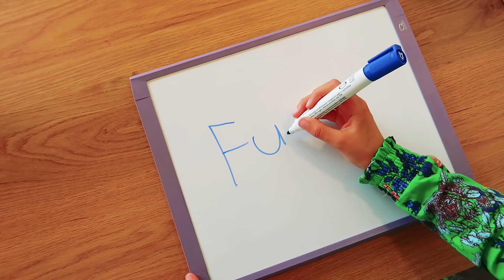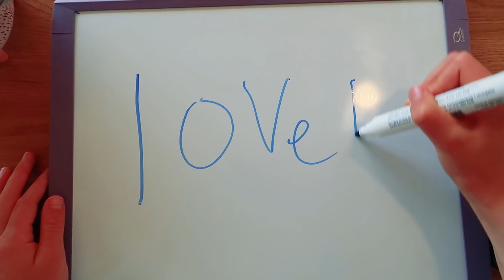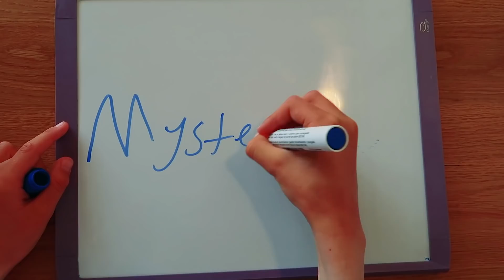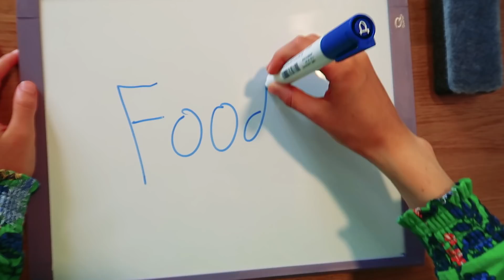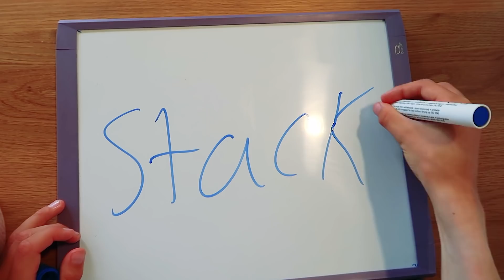WE READ EACH OTHERS' MINDS Challenge 2 By The Norris Nuts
WATCH ANOTHER VIDEO TO HELP OUR CHANNEL - In or Out Slime I'll Buy whatever you Act I'LL BUY WHATEVER YOU CAN SPELL BEST NORRIS NUT FORTNITE PLAYER